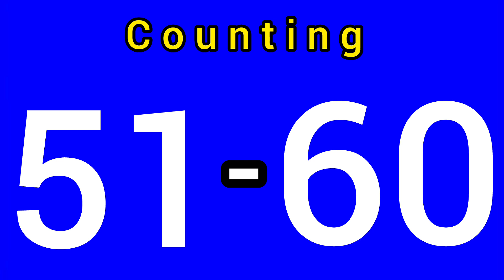Counting from 51 to 60 | इक्यावन से साठ तक गिनती | counting from fifty one to sixty- Education Fumes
इक्यावन से साठ तक गिनती
ikyaavan se saath tak ginatee
counting from fifty one to sixty
ikyaavan se saath tak kee ginati
51, 52, 53, 54, 55, 56, 57, 58, 59, 60.
Learn To Count From 51-60
Pre-K, Kg, UKg, LKg, preschool - Kindergarten
Number Names 51 to 60 with Spelling
fifty one to sixty counting
Counting 51 to 60 in English
Count by 51's to 60
Counting Lesson for Children
Counting numbers in English
Learning numbers easier
Number counting in words
Math counting lessons

from pixabay